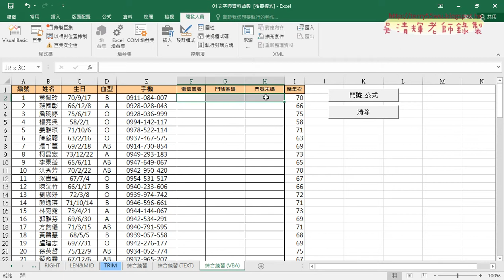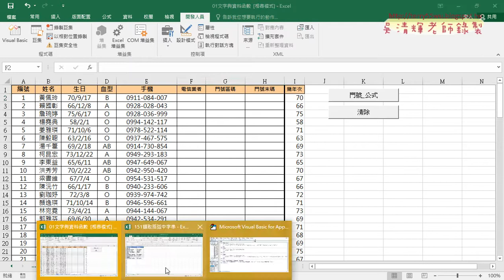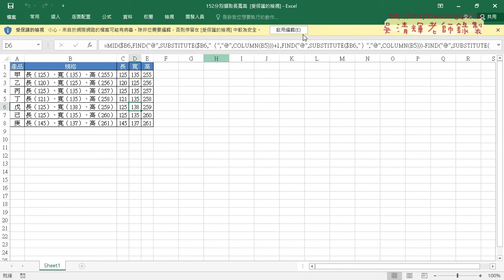07 151擷取括弧中字串題目說明